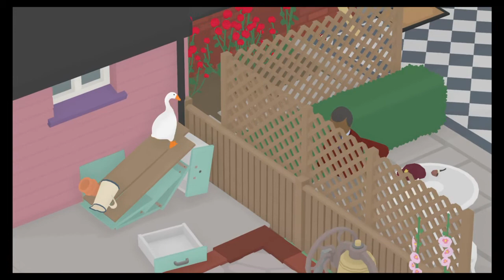Causeing thousands of pounds of damage in funny goose game